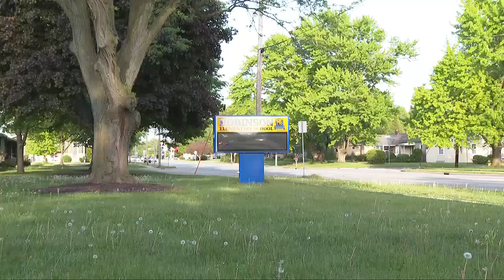Parents upset after learning of Beloit school burglary days after incident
Parents in the School District of Beloit have a lot of questions after a burglar broke into their kids’ school over the weekend.